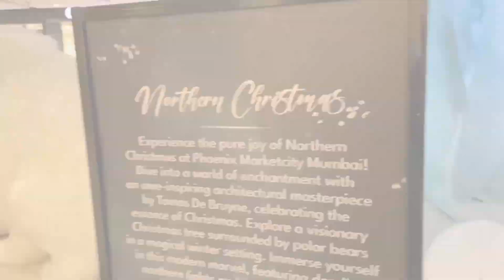Shopping Spree 1st JAN